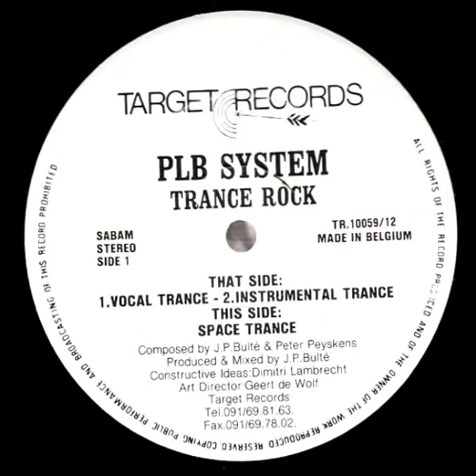PLB System - Trance Rock (Vocal Trance)